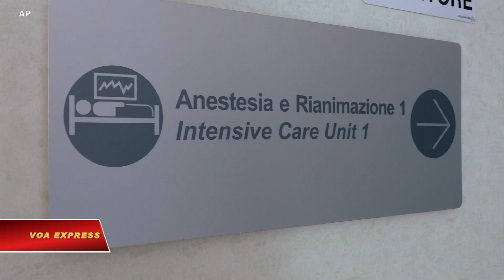WHO: Châu Âu hiện là tâm điểm đại dịch corona (VOA)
Tin tức Nếu không vào được VOA, xin các bạn hãy vào để vượt tường lửa. Tổ chức Y tế Thế giới WHO ngày 13/3 tuyên bố Châu Âu đã trở thành tâm điểm đại dịch corona hiện nay.
Tính tới 13/3, có hơn 132 ngàn người bị nhiễm tại 123 nước và 5 ngàn người thiệt mạng vì virus corona, những con số mà Tổng giám đốc WHO Tedros Adhanom Ghebreyesus gọi là dấu mốc bi thảm.
//Tedros Adhanom Ghebreyesus, Tổng giám đốc WHO //
“Châu Âu đã trở thành tâm điểm của đại dịch, có nhiều ca xác nhận bị nhiễm và tử vong nhiều hơn những nơi khác trên thế giới cộng lại, ngoài Trung Quốc.”
Ông Ghebreyesus kêu gọi tất cả các nước đối phó với COVID-19 một cách toàn diện, từ xét nghiệm, rà soát sự tiếp xúc, cách ly và giảm giao tiếp xã hội.
Ông khuyến cáo dịch bệnh có thể xảy ra ở mọi nơi, nước nào nhìn tình trạng ở nơi khác mà nghĩ rằng sẽ không xảy ra ở nước mình là một sai lầm chết người.
Cũng trong ngày 13/3 WHO phát động Qũy Đoàn kết Đáp ứng vì COVID-19 để các cá nhân và tổ chức có thể đóng góp chung tay.